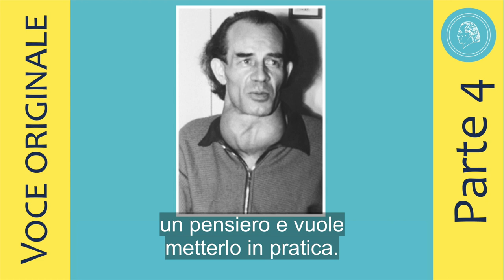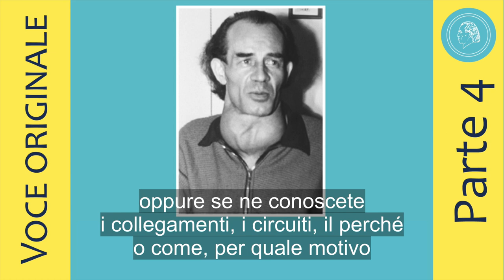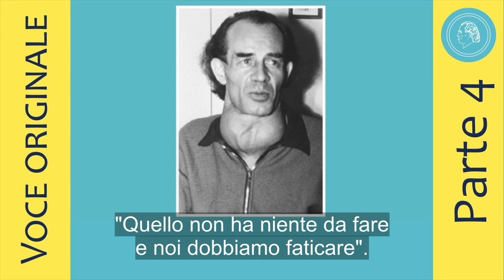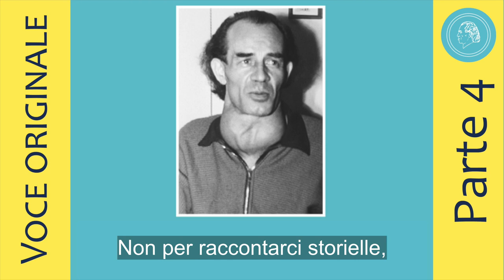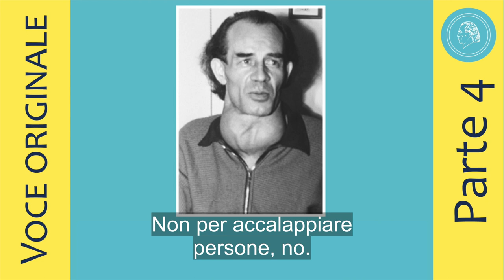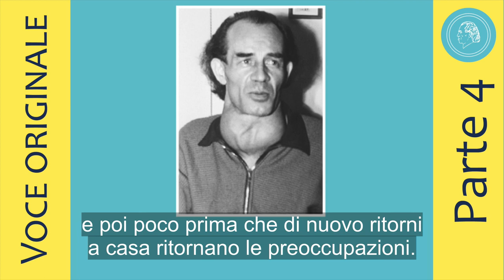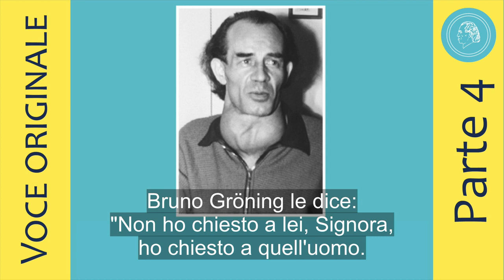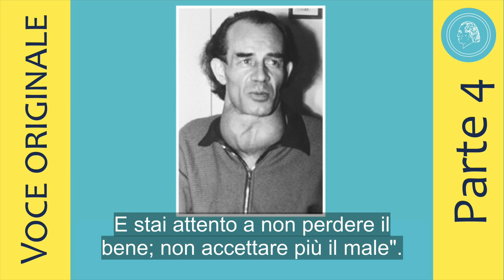Bruno Gröning - Conferenza a Springe del 4 ottobre 1958 – parte 4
Nella parte 4 di questa conferenza ampia  Bruno Gröning parla tra l'altro del fatto che tutto ciò che l‘uomo crea sta nella realtà spirituale.
L‘uomo accoglie un pensiero, vuole seguire questo pensiero, mette in moto il suo corpo e crea ciò che ha accolto in sé come pensiero. In questo modo nascono i miracoli tecnici ma l‘uomo stesso è un miracolo divino. Così come si può sintonizzare una radio su varie trasmittenti nello stesso modo l‘uomo può sintonizzarsi sulle trasmissioni di diverse trasmittenti. Si può sintonizzare sulla trasmissione divina e può accogliere ciò che gli viene inviato da Dio.  Si può però anche sintonizzare sulla trasmissione cattiva, satanica e accoglierla nel suo corpo. Dipende del tutto dall‘orientamento della sua ricezione.

A poco a poco il Circolo degli amici di  Bruno Gröning pubblica le conferenze originali di  Bruno Gröning.  Bruno Gröning ha tenuto queste conferenze davanti a un piccolo gruppo di amici delle sue comunità, quasi esclusivamente cristiani. Per cui a volte ha parlato anche di Cristo.
Poiché queste conferenze vengono oggi tradotte in diverse lingue e rese accessibili a persone di tutte le religioni il Circolo degli Amici ha deciso, di norma di eliminare alcuni brevi passaggi.  In questo modo l‘insegnamento di  Bruno Gröning,  l‘aiuto e la guarigione sulla via spirituale vengono resi accessibili a tutti gli uomini indipendentemente dalla religione di appartenenza senza erigere barriere religiose.
Questo seguendo le parole di Bruno Gröning:
““Io non chiedo mai della  loro religione o della  nazionalità. Non importa a quale religione una persona appartenga. Ecco perché non possiamo parlare di un unico credo religioso. Dobbiamo allargare il concetto, visto che siamo tutti esseri umani. Esseri umani e io dico sempre: figli di Dio.”

Potete ascoltare il brano corrispondente in un‘intervista radiofonica nel video : “ Bruno Gröning e la religione“ sul nostro canale youtube Italia. In questa intervista l‘intenzione di Bruno Gröning riguardo la religione è molto chiara: